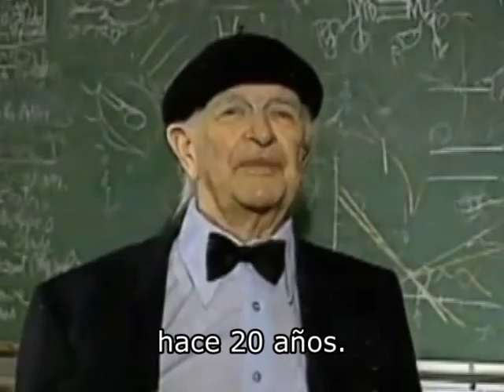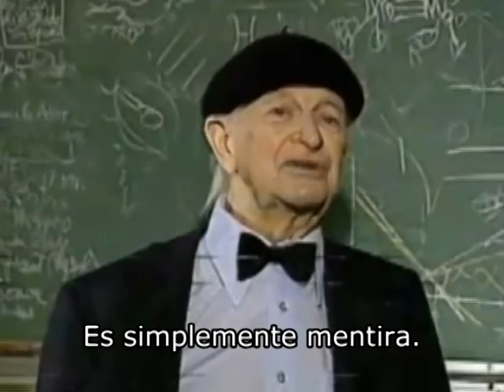Linus Pauling ( Vitamina C en orina ) 1993 - SUBTITULADO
La vitamina C no se elimina por la orina. Investigación del Dr Linus Pauling (Premio Nobel de Quimica)